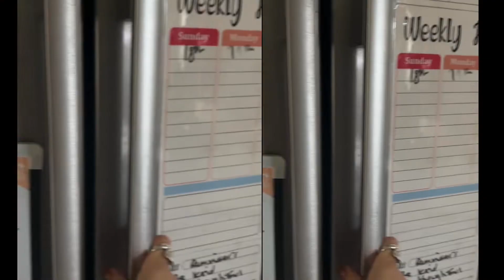💙Gender scan💗 20 -21 week pregnancy update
I feel so lucky I hope you all have a great week  , thank you for all your support on my channel , I hope you enjoyed and Please subscribe to keep up to date ♥️